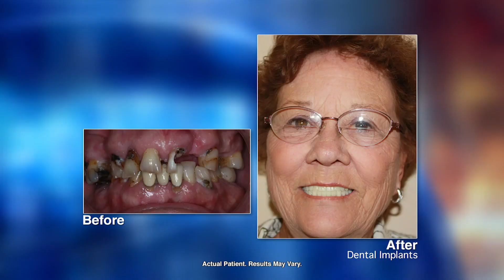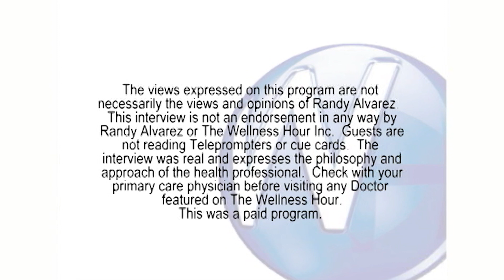No More Dentures! with San Diego dentist Christopher Henninger, DMD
Randy Alvarez, host of The Wellness Hour, discussing the latest in dentistry and dental implants with San Diego dentist Christopher Henninger, DMD.